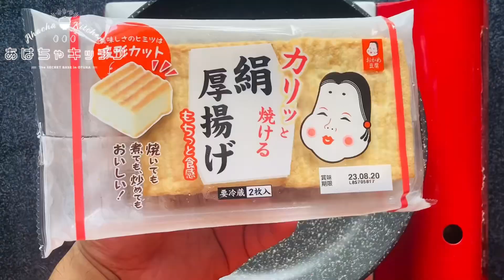デブの賄いなんてこんなもんよ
厚揚げで糖質控えめそぼろ丼。
肉無しだから糖尿病でも大丈夫と思いたい。
あとはデブの心を持って食べれば最高。

【スポンサー様募集してます】
お気軽に問い合わせ下さい
単発、1ヶ月〜色々対応可能

【あはちゃキッチンオススメ動画のCM】

【向井経歴】
1981年12月沖縄生まれ
1989年から神奈川県川崎市
2000年高卒で飲食業界へ
2005年調理師免許取得
2006年地球1周の船旅、日本自転車の旅
2011年2月自営飲食店あはちゃオープン

2019.8〜YouTubeチャンネル開始

18:00〜24:00